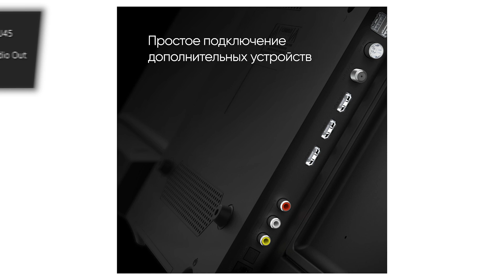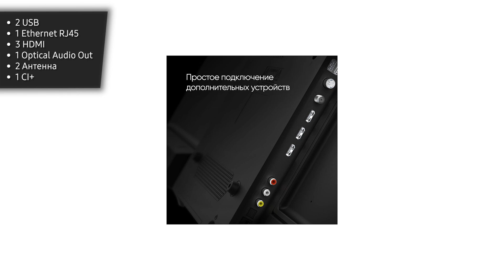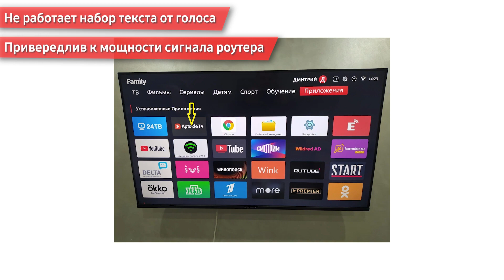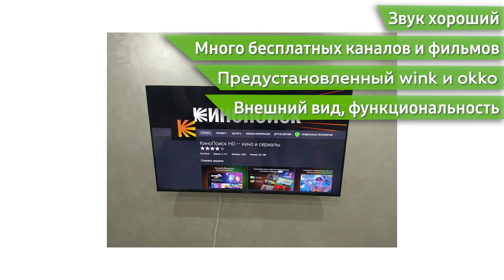Телевизор Topdevice LE-43V4